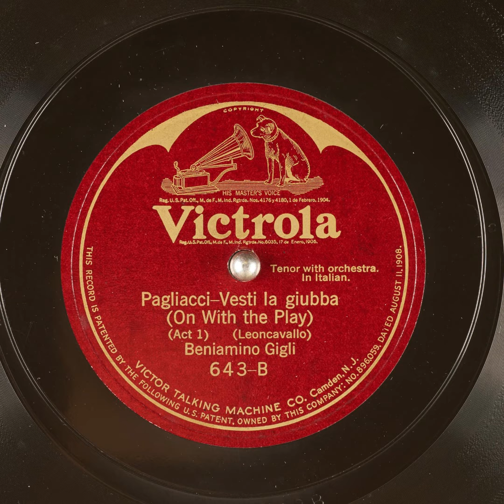Pagliacci - Vesti la giubba (On With the Play) (Act 1) - Beniamino Gigli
Title: Pagliacci - Vesti la giubba (On With the Play) (Act 1)

Publication date: 1922
Language: Italian
Performer: Beniamino Gigli
Writer(s): Leoncavallo

Summary: Tenor with Orchestra